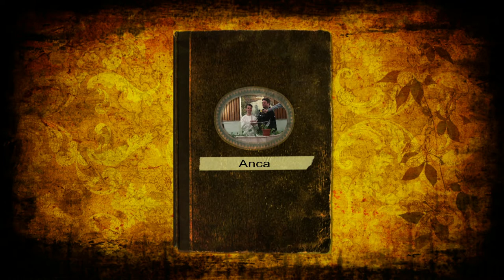Botez la LOGOS